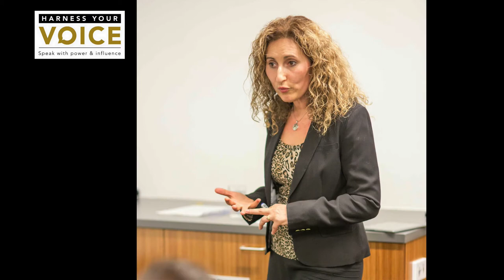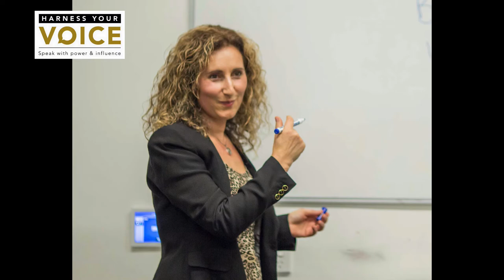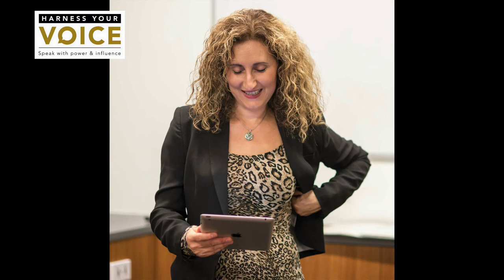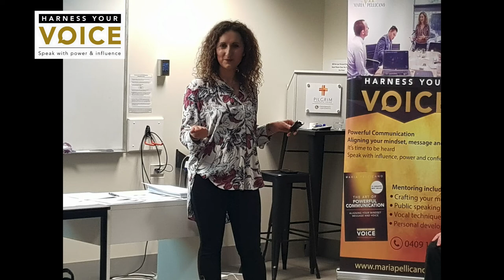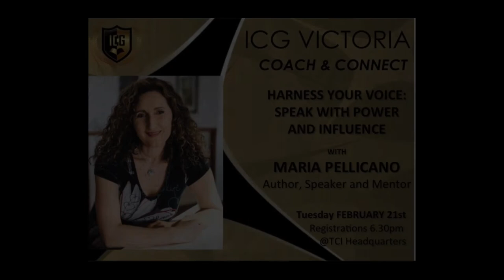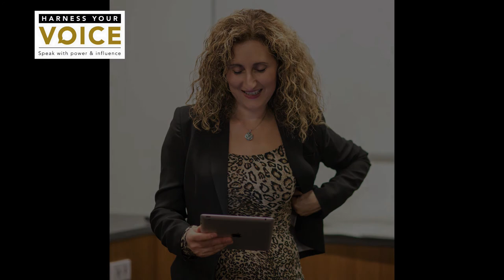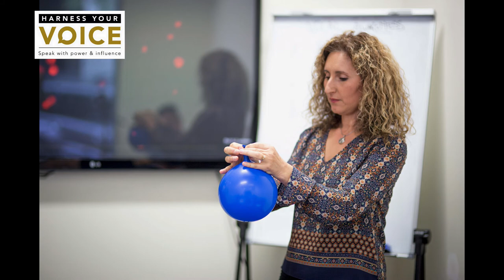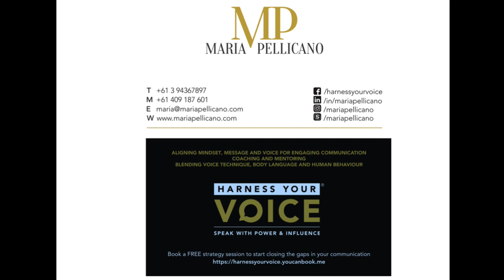Voice Coaching for Podcasting - Maria Pellicano and Tony Skinner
Podcaster Tony Skinner interviews Maria Pellicano about the most important aspects to focus on in a podcast from a voice perspective.

Tony and Maria discuss the importance of vocal warm-ups to ensure activation of breathing and diaphragm control and utilisation of your full vocal range focusing on creating a balanced tone throughout and being able to speak with ease.

Find out more about business voice coaching and public speaking mentoring

Download 6 FREE voice exercises to help you sound confident, powerful and in control of your voice especially for stressful conversations.

✅. Are you a leader, executive, speaker, trainer, thought leader, and rely on your speaking voice for credibility and influence?

🔴. Cameras on and off, interruptions, and distraction, virtual platforms are creating the need to speak with more expression, articulation, and flow.

🔆. Now more than ever voice tone is important for communicating effectively.

🔴. Are you speaking with;

⭐️. a monotone voice and struggling to be interesting and memorable?

⭐️  a mumble or accent making you unclear but you want to be concise and understandable?

⭐️  an intimidating tone but you want to be engaging?

⭐️  a powerless speaking voice and you wish you could be confident and influential?

🔆  93% of communication is non-verbal. That means your voice tonality is speaking louder than your words.

About Maria Pellicano
Known as a communication specialist and voice coach, for the past 20 years Maria has been empowering people to present on platforms with confidence, competency and certainty by tweaking the voice, mindset, and message to powerfully communicate with influence delivering public speaking training and voice coaching with both business and personal clients.